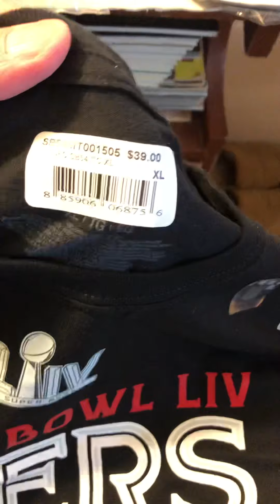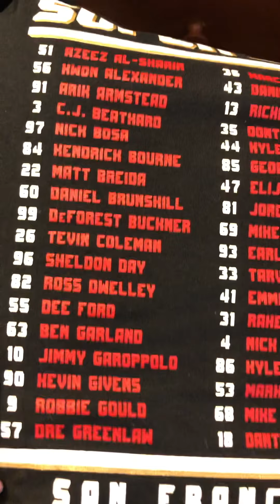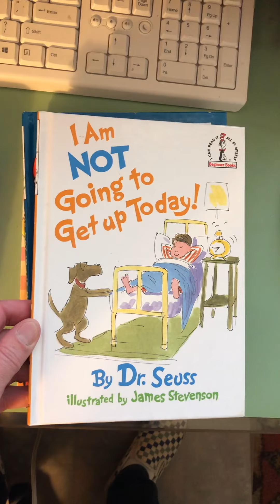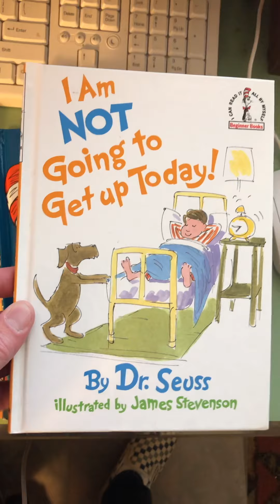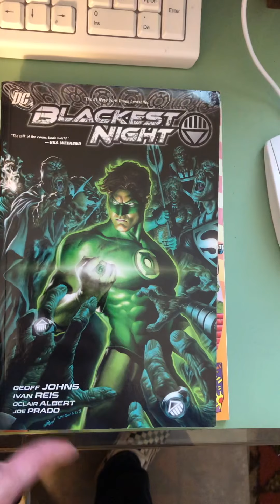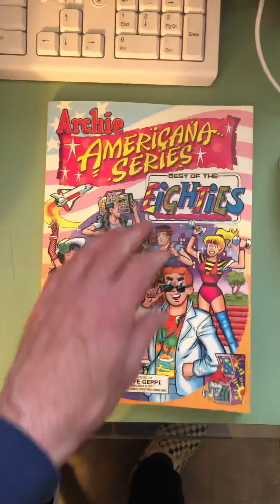Today’s Estate Sale Finds 5/8/2020 49ers Chiefs Hats Shirts Dr. Seuss Imaginext Comics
Some 49ers & Chiefs Super Bowl 54 memorabilia & items I picked up today @ estate sale